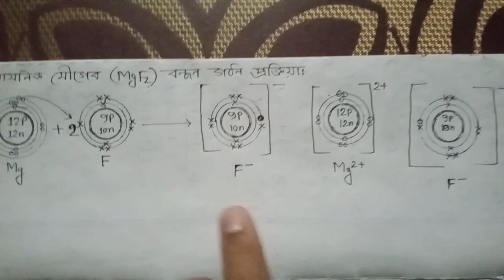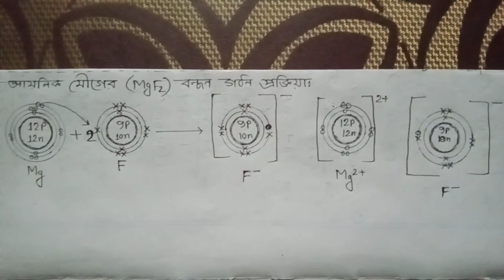Ionic bond আয়নিক বন্ধন রসায়ন বিজ্ঞান অ্যাসাইনমেন্ট fa sir